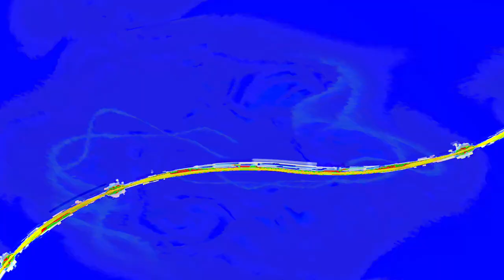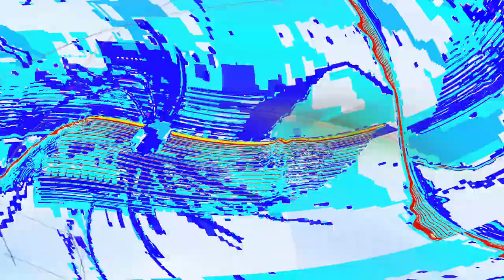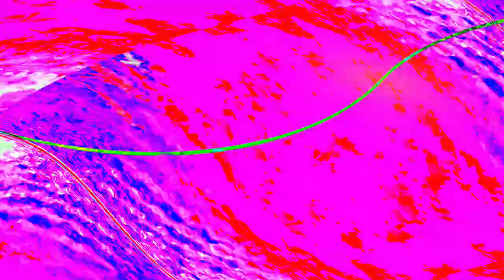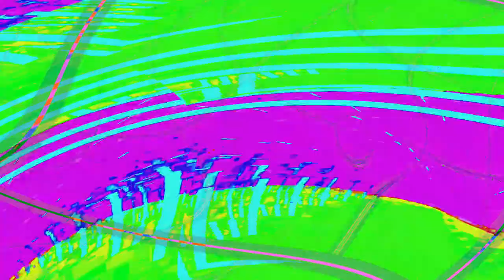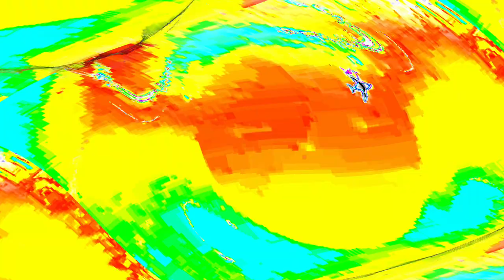[EPILEPSY WARNING] Movie 24 05 03 07h44m09s